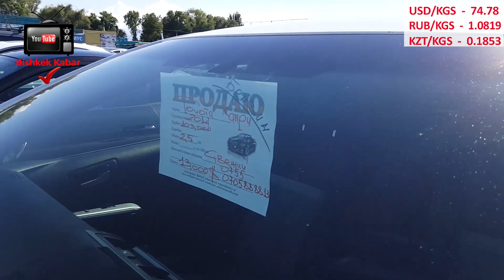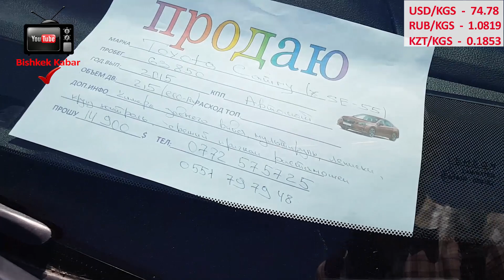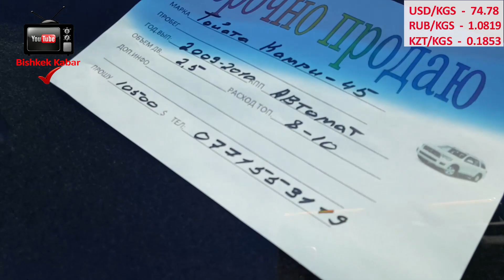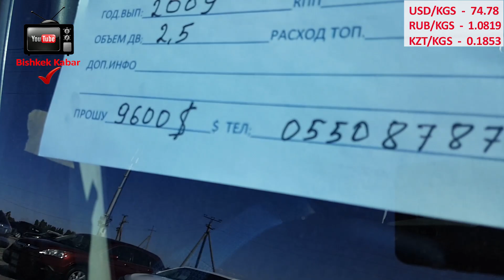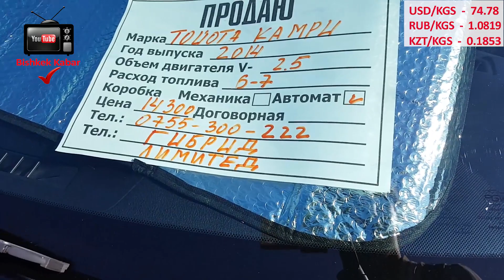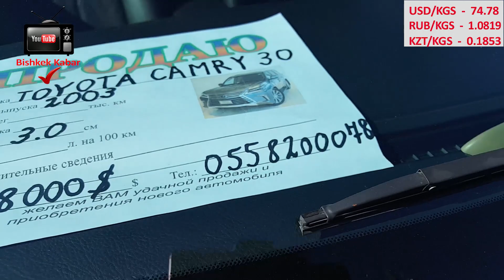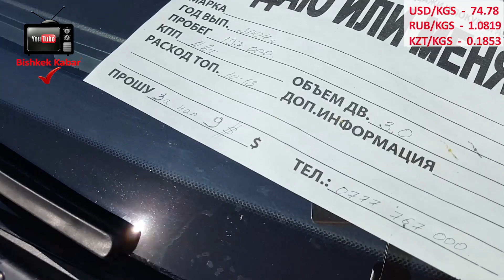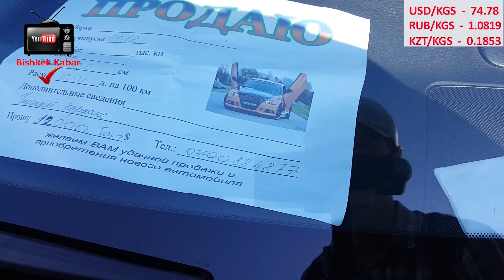Toyota Camry 30-35-40-45-50-55👍| 14.06.20 | свежий перегон | Көргүлө |Авторынок Бишкек